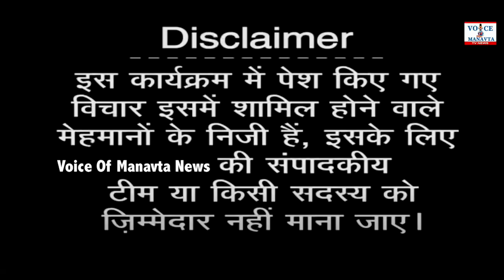Guru Ghasidas जी के दिव्य सात सन्देश - चोरी और हिंसा, अपराध | Satnami Itihas, Jagdish Kurrey